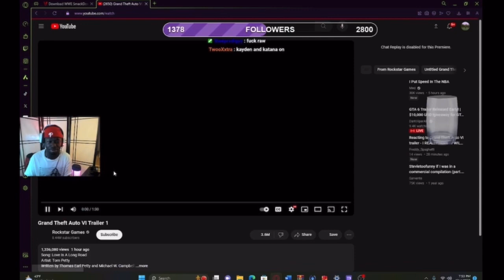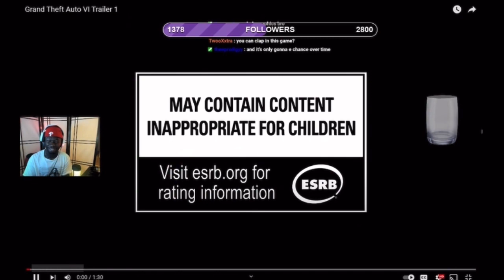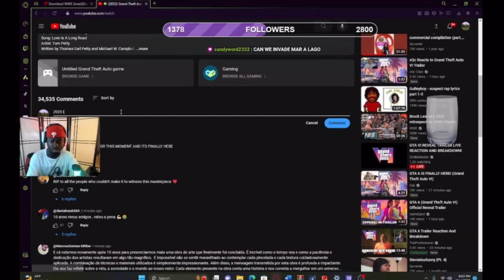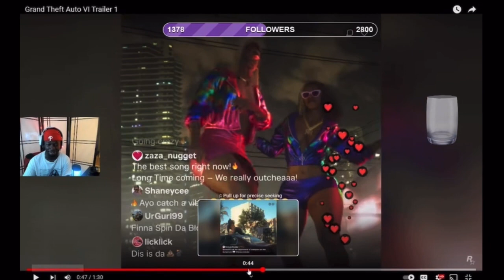LAFNOTFAMOUS REACTS TO GTA 6 TRAILER!!!!